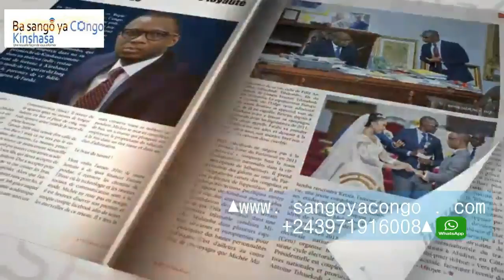DAVID DITUNGA DEMONTE LES MENSONGES DU PROF TSHILUMBU CONTRE KABUND ET MET EN GARDE VITAL KAMERHE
DAVID DITUNGA DEMONTE LES MENSONGES DU PROF TSHILUMBU CONTRE KABUND ET MET EN GARDE VITAL KAMERHE  QUI COMPARE FELIX TSHISEKEDI A JOSEPH KABILA .'' TU M ' ES PAS LE PORTE PAROLE DE FATSHI ''